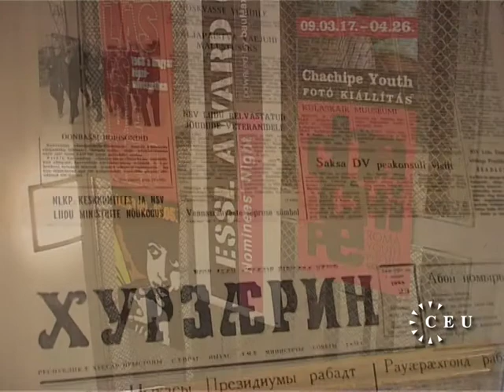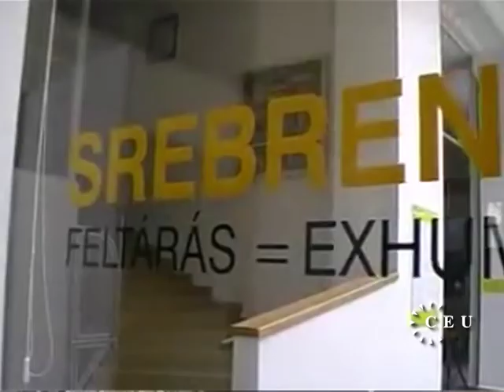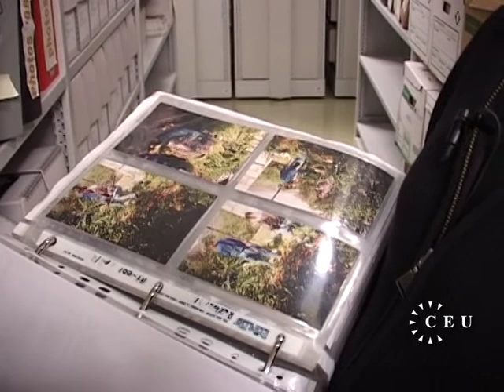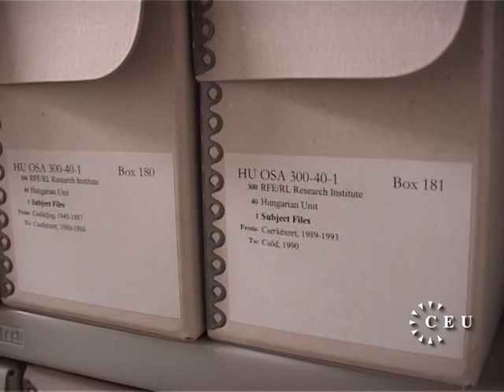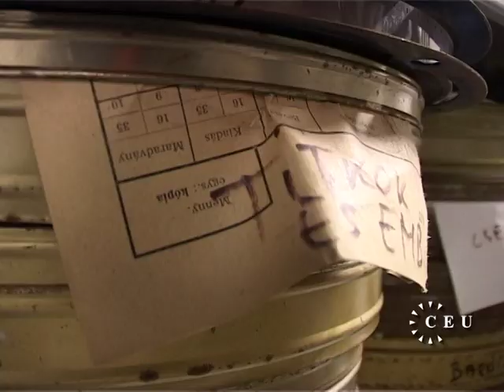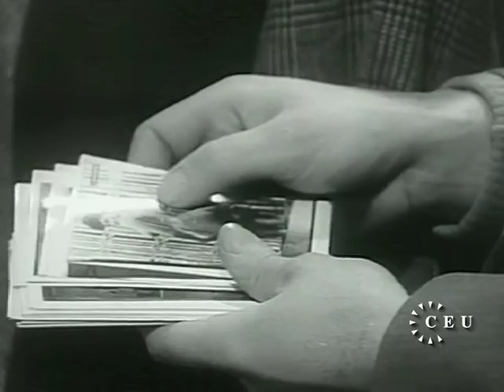The Open Society Archive, a unique resource and learning center at CEU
The Open Society Archive at CEU contains nearly 7,000 linear meters of records, a unique collection of documents and materials related to recent history and human rights. But OSA is more than just shelf space - the building is a hub of learning, hosting seminars and special events, an annual documentary film festival, and countless exhibitions, while its online counterpart offers access to its collections to millions worldwide.

Hear the Archives' director and its primary archivists discuss the role of OSA, its vast collections from the Balkan Wars, the Radio Free Europe records housed at OSA, and the future of archives like OSA.

Learn more about the institutions and centers that make CEU unique